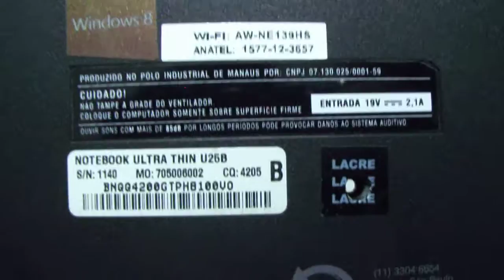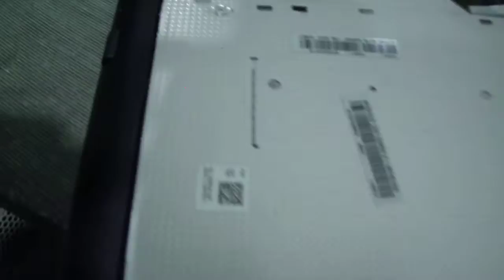Abrindo Notebook CCE Ultra Thin Identificando problema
CUPOM PICPAY:C5XEHK

Conclui os testes e era o HD que estava com problemas!
Não compre Toshiba nem Hitachi, não joguem seu dinheiro fora...